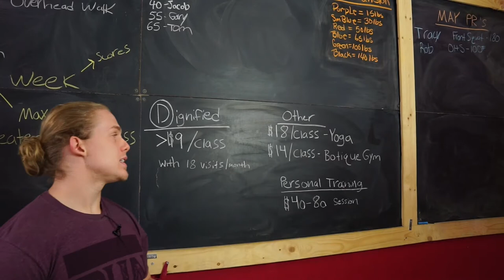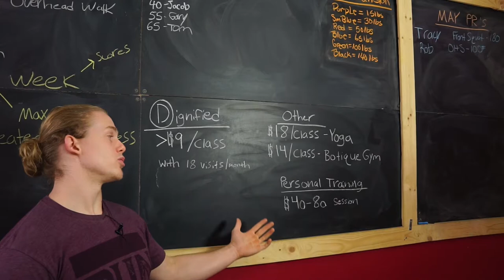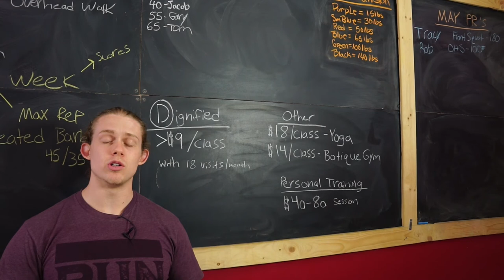Why Is CrossFit So Expensive?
Why is CrossFit so expensive? Let's have a talk comparing the price of CrossFit to other gyms including yoga studios, Orange Theory and others.